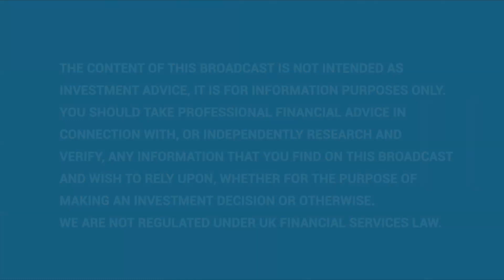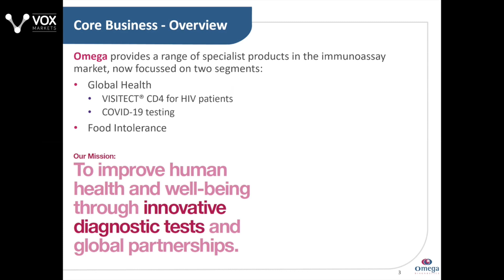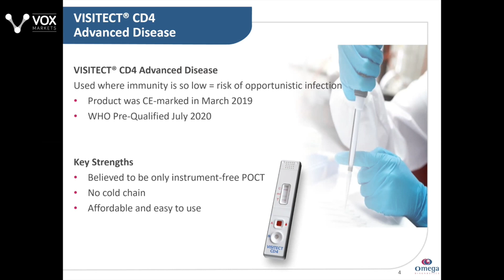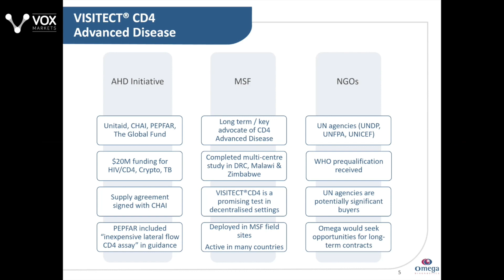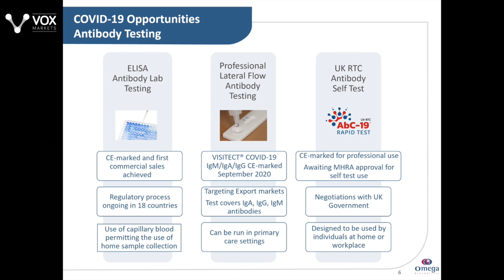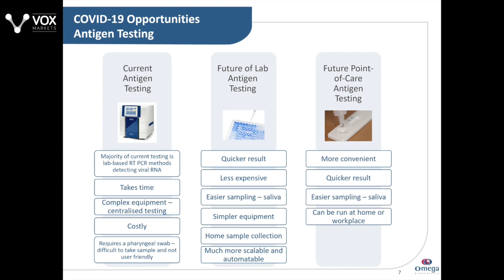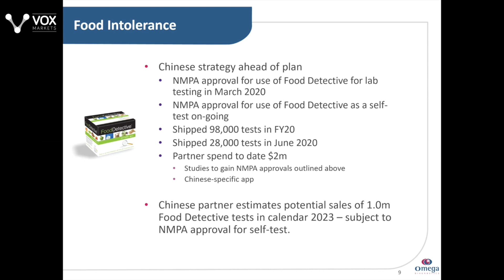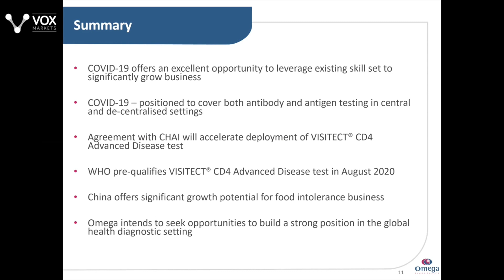ODX Investor Webinar with Q&A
Colin King, CEO of Omega Diagnostics ODX joins Vox Markets for a Webinar followed by a Q&A